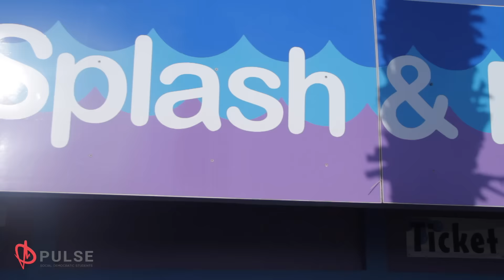Pulse I Splash and Fun After Movie